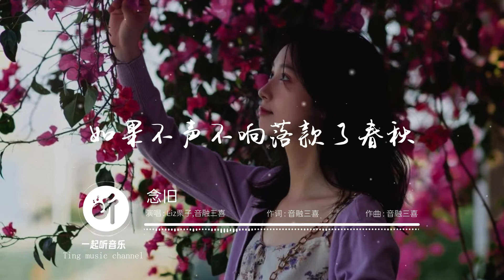Liz栗子/音融三喜 - 念旧 【踩著落日餘暉 夕陽環繞你的後背 香水撒滿周圍 唯獨記得你的氣味】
♫ 一键收听你想听的歌 ♫

繁体字

作詞 : 音融三喜
作曲 : 音融三喜
作詞 Lyricist：音融三喜
作曲 Composer：音融三喜
製作公司 Manufacturing company：三喜音樂

如果一字一句拼湊出相守
可不可以換一場重來邂逅
如果一筆一劃描摹你溫柔
可不可以賭一場天長地久

填補所有空白的鏡頭
乘著流星在夜空巡遊
做個竊取時間的神偷
降落到某個無名星球

也曾捲進夢境的洪流
泛白的歲月都藏在身後
是不是時間不肯挽留
也許放手才是一無所有

在某個清晨等你的問候
在某個日落等你的遷就
陪你等歲月回首
陪你到時間盡頭
我想陪你一起敘敘舊

如果一點一滴治癒了傷口
可不可以結局換我來左右
如果不聲不響落款了春秋
可不可以夢境都化作不朽

简体字

作词 : 音融三喜
作曲 : 音融三喜
作词 Lyricist：音融三喜
制作公司 Manufacturing company：三喜音乐

如果一字一句拼凑出相守
可不可以换一场重来邂逅
如果一笔一划描摹你温柔
可不可以赌一场天长地久

填补所有空白的镜头
乘着流星在夜空巡游
做个窃取时间的神偷
降落到某个无名星球

也曾卷进梦境的洪流
泛白的岁月都藏在身后
是不是时间不肯挽留
也许放手才是一无所有

在某个清晨等你的问候
在某个日落等你的迁就
陪你等岁月回首
陪你到时间尽头
我想陪你一起叙叙旧

如果一点一滴治愈了伤口
可不可以结局换我来左右
如果不声不响落款了春秋
可不可以梦境都化作不朽

👉 联系我们

（欢饮查询合作/投稿音乐/摄影作品等等）

👉Original Photo from 小红书

👉 歌曲版权为歌手本人及其音乐公司所有，本频道只作推广及宣传之用，诺喜欢他们的音乐请到以上品台链接购买歌曲支持。

👉 谢谢点赞，评论，分享关注哦~~~